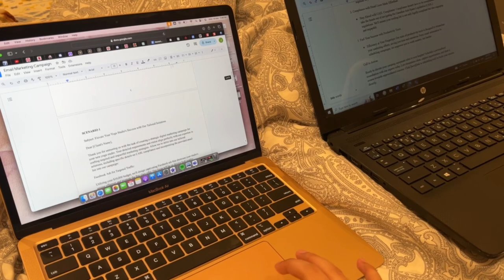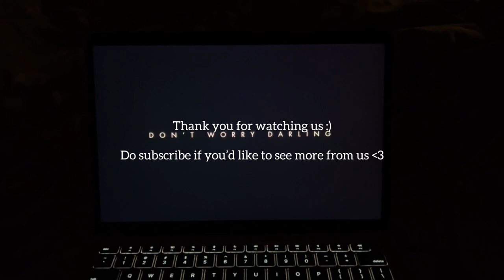PRODUCTIVE day in our life | Canada